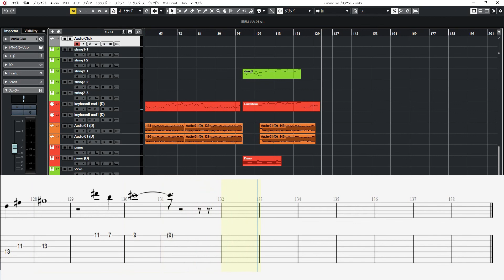【ギターカラオケ（TAB譜付き）】UNDERTALE（アンダーテール）夢と希望/Hopes and Dreams～SAVE the World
～～PR～～

🔽UNDERTALEのサウンドトラックを探す↓↓↓